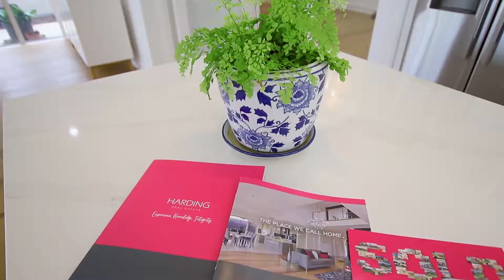Real Estate Promo Video | Real Estate Intro | Harding Real Estate Australia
A Cinematic Real Estate introduction Video for Harding Real Estates Australia.

Editing Software:
Premiere Pro

(All music rights and credit to its creator)